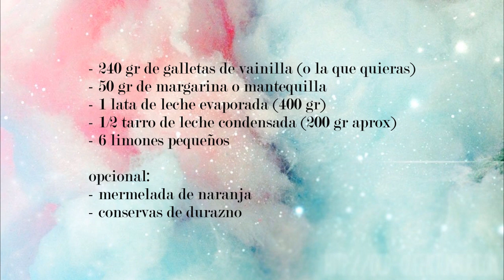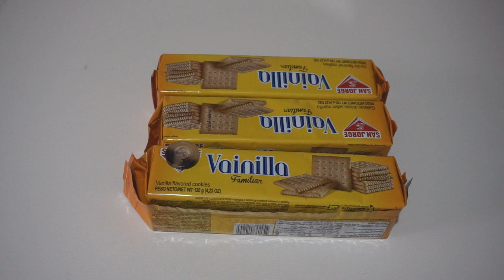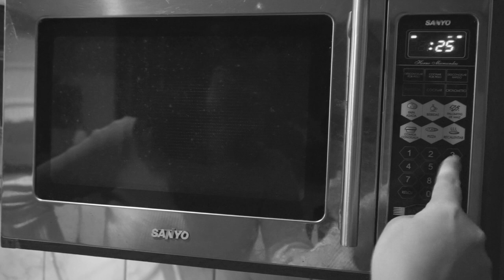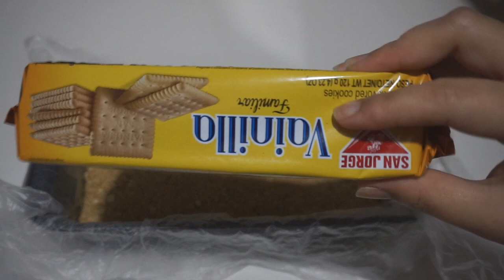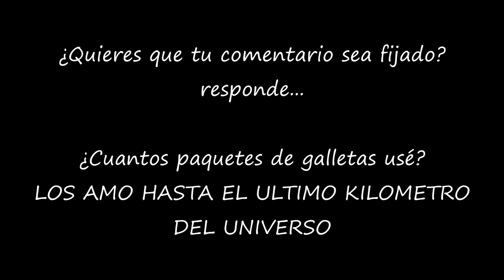POSTRE FÁCIL, RÁPIDO y SIN HORNO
Así se prepara uno de los postres más ricos, con poco ingredientes, sin horno, es un postre fácil, postres sin horno.

Ingredientes:
* 240 gramos de galleta
* 50 gramos de margarina o mantequilla
* 1 tarro de leche evaporada
* 1/2 tarro de leche condensada
* 6 limones pequeños
* Mermelada de naranja (opcional)
* Conserva de durazno (opcional)

GRACIAS POR ESTAR AQUÍ , LOS AMO HASTA EL ULTIMO KILOMETRO DEL UNIVERSO